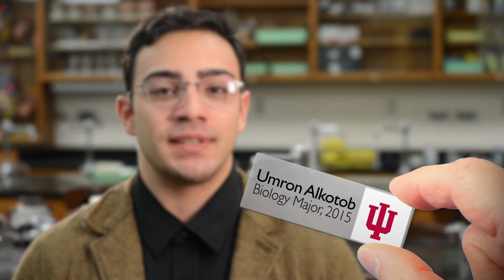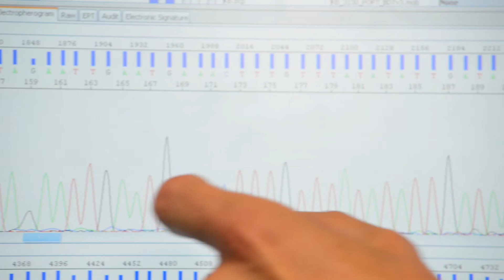Biology at IUSB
Why you should study Biology at Indiana University South Bend!